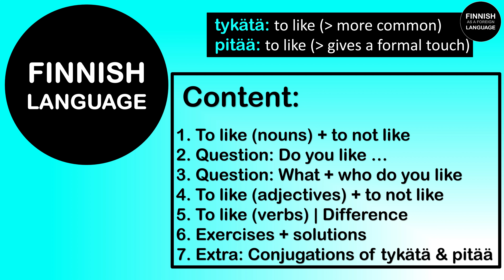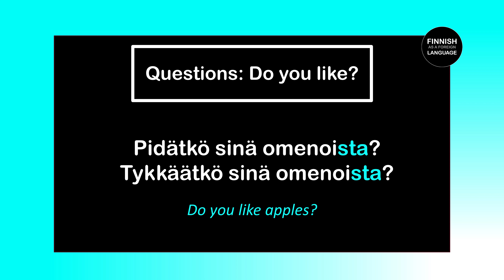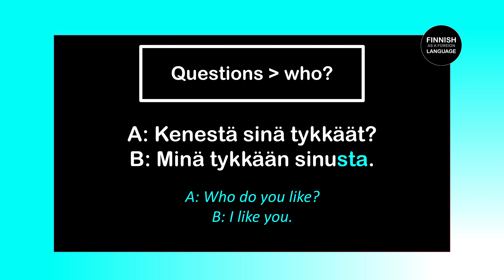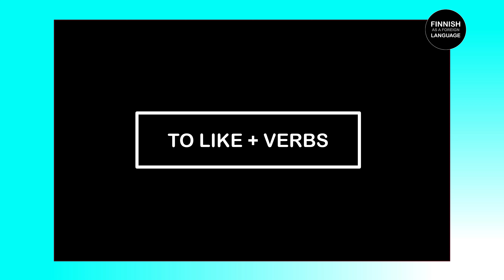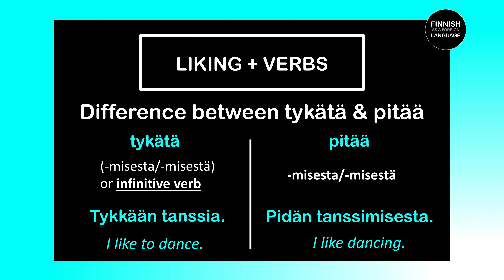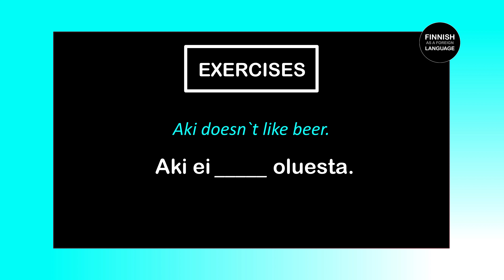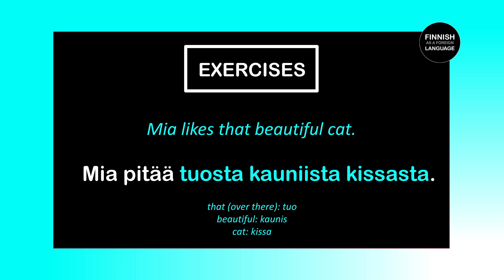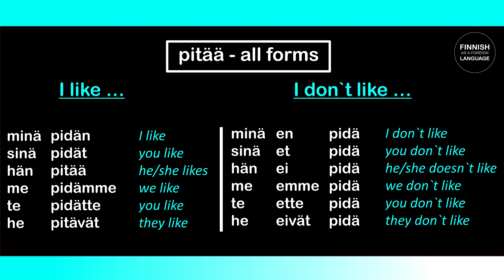LEARN FINNISH | TYKÄTÄ & PITÄÄ (HOW TO SAY I LIKE IN FINNISH)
I`m Kim, a graduate of Finno-Ugrian Studies & Fennistics. Here I focus on explaining the Finnish grammar, vocabulary and phrases in an easy & clear way.
(More on Info-Page.)

Do you want to learn more about a specific topic of the Finnish language?

I also share all the tips and secrets that will help you on your Finnish language journey. You can also visit my Instagram- page to learn Finnish on a daily basis - with English and German translations.